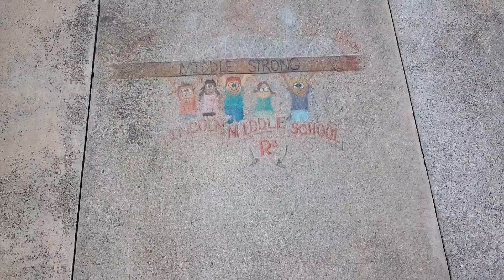2018-2019 LMS video Intro.